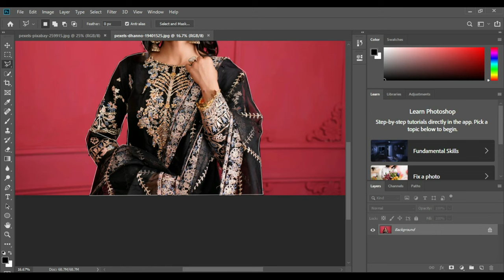The Blur Background Snapseed Photo Editing Tutorial Mystery